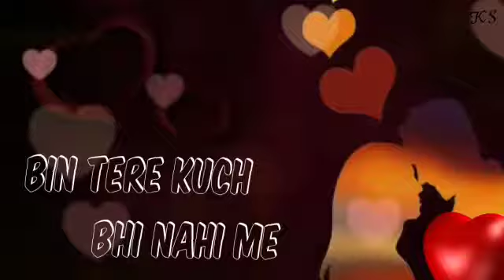me duniya bhula dunga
Video from Karan